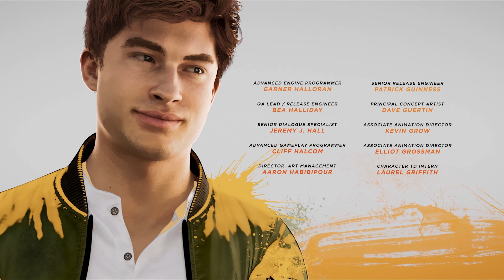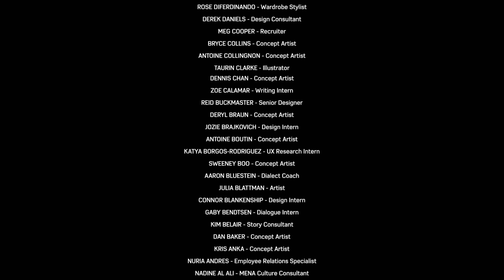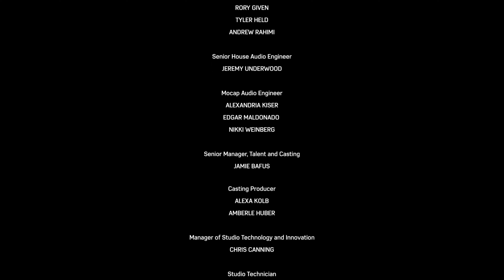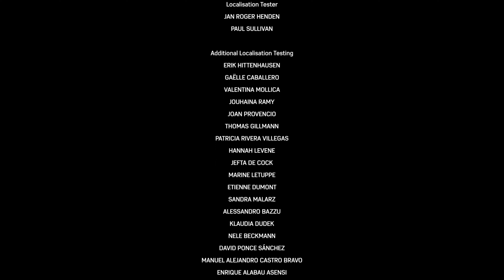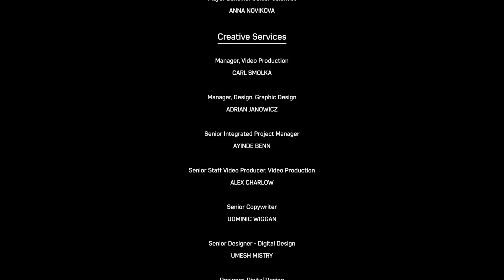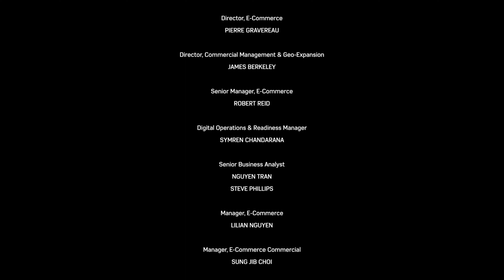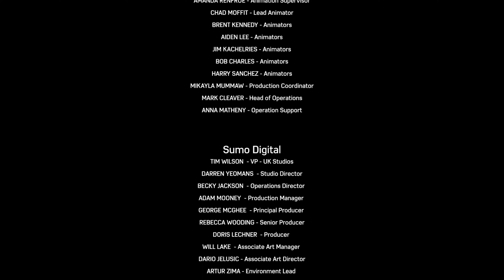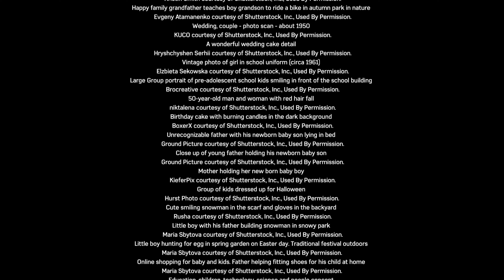Marvel's Spider Man 2 PS5 | Credits + Post Credit Scenes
Marvel's Spider Man 2 PS5 + Post Credit Scenes | Credits.